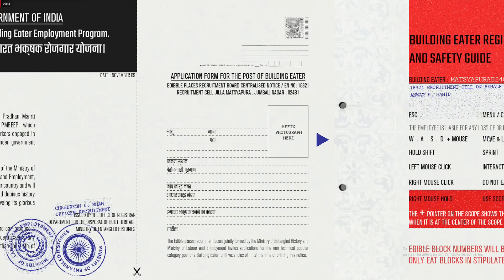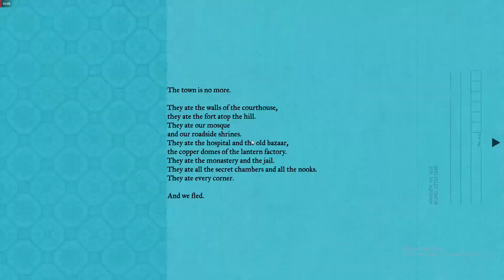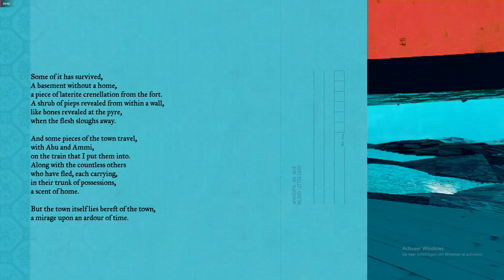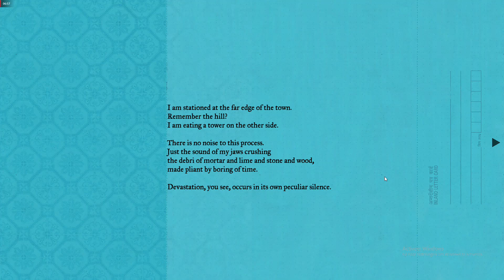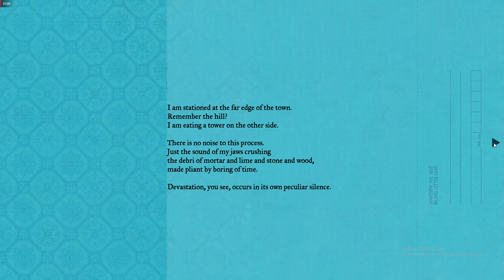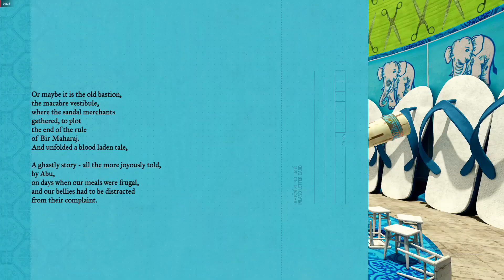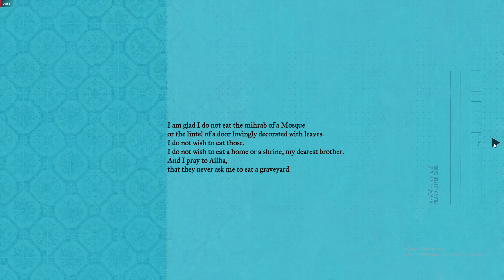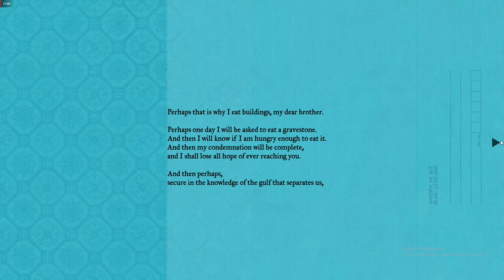The Indifferent Wonder of an Edible Place - Full Walkthrough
The Indifferent Wonder of an Edible Place is an examination of the violence of erasure. It's a story about a municipal building eater and attempts to ponder the violent cost and the profound grief of having to survive at the edge of despotism, when places of entangled heritage are willfully effaced.